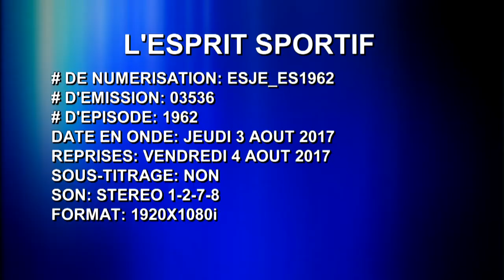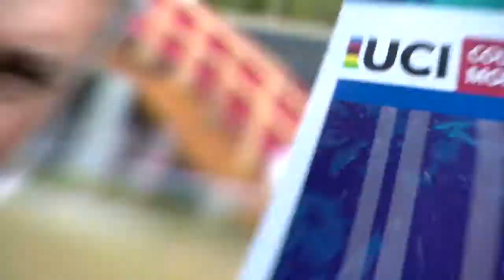L'ESPRIT SPORTIF - TVA - Vélo: Raphaël Gagné/Amélie Simard- Cyclo-Cross: Jérémie Martin